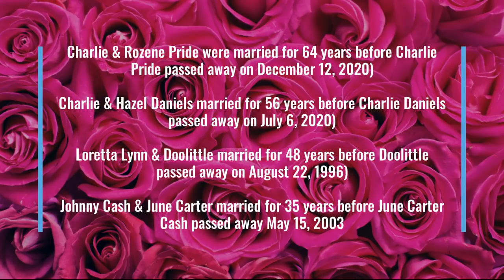Country Singers Longest Marriages 2021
Watch and discover the sixteen active country music marriages that have lasted over 30 years.  Four country music marriages have lasted over 50 years.   See if your favorite Country Music couple makes this list.